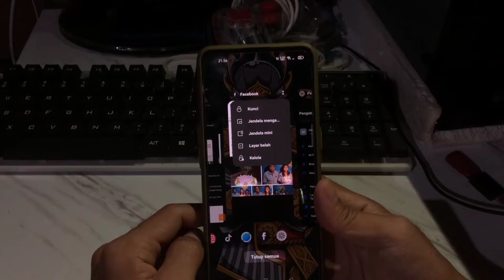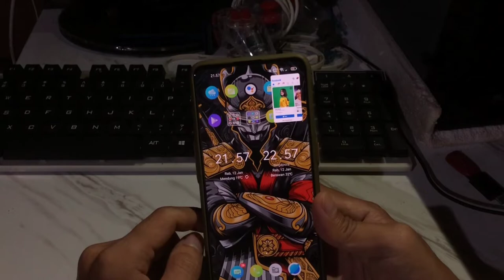Cara Mengaktifkan Flex Drop Oppo A95